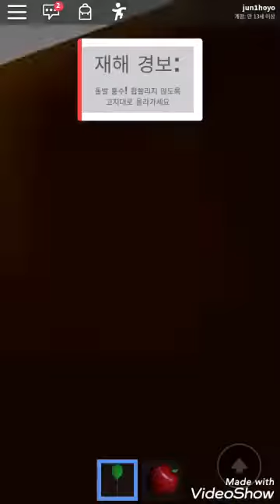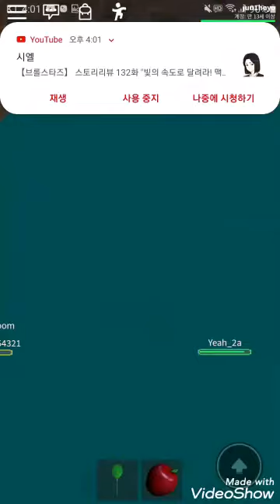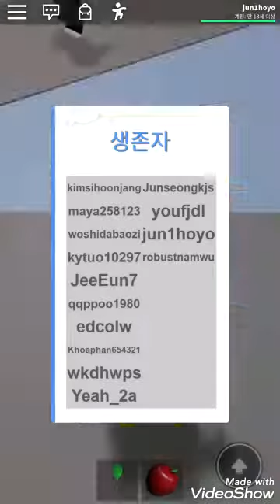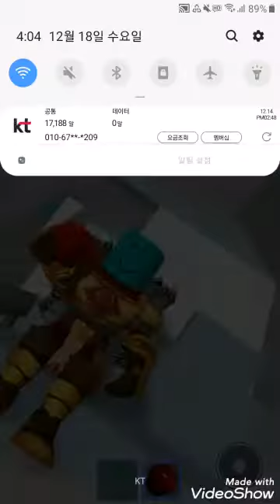로블록스 - 자연재해 서바이벌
로블록스 오랜만이죠?